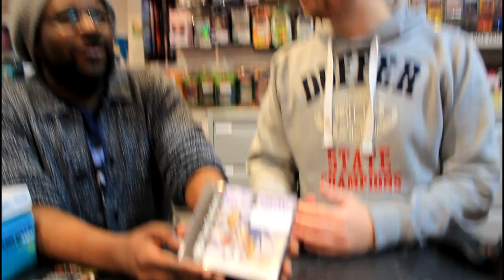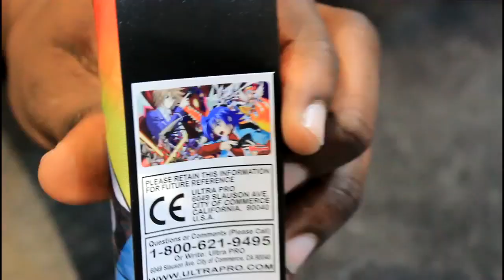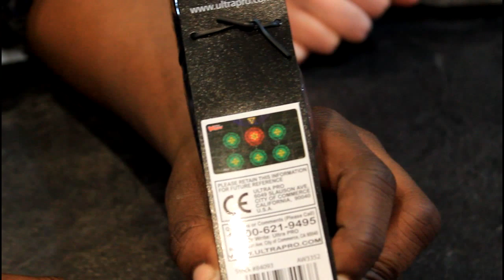[Playnation GETS] Ep 3: Not Biased